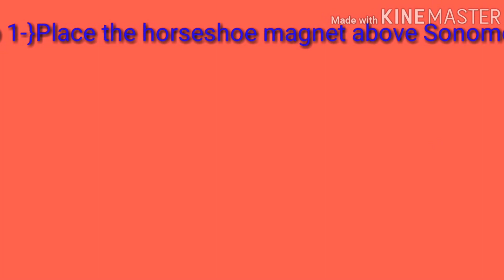Sonometer To finD frequency of AC mains using Sonometer in Hindi Simple steps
This is only quick revision not fully  experiment so you can revise it just before exam ... And there are simple steps also mentioned.. So watch & Thankyou